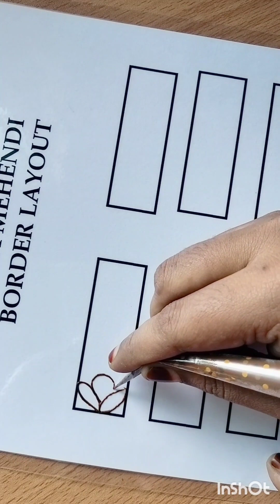border designs / advance elements/